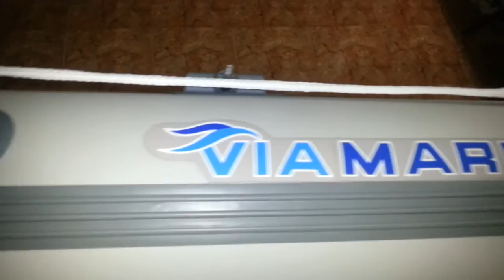Lancha Neumatica VIAMARE 230 Slat